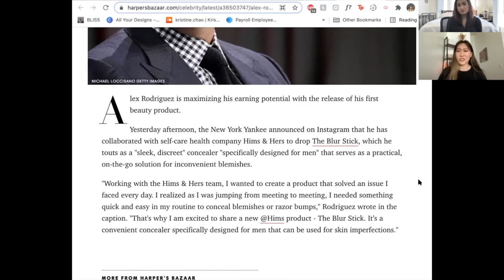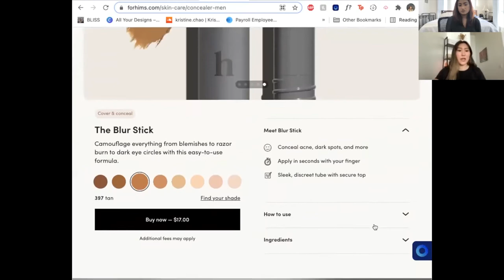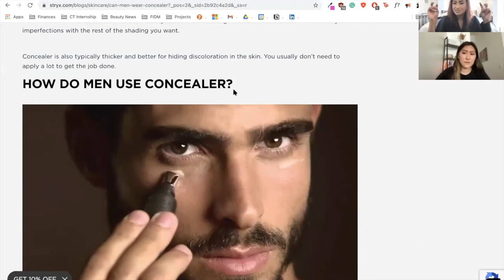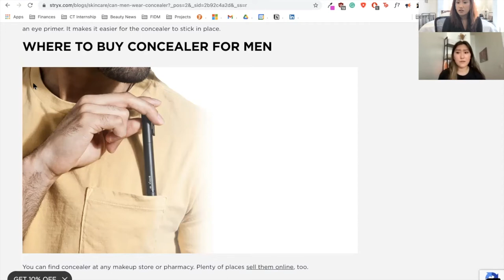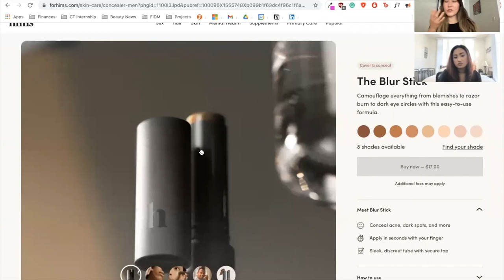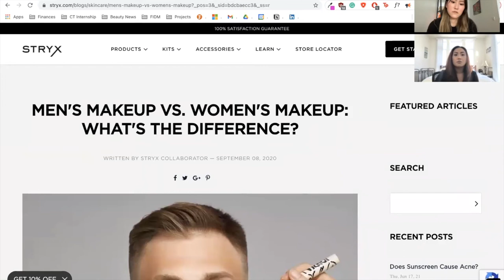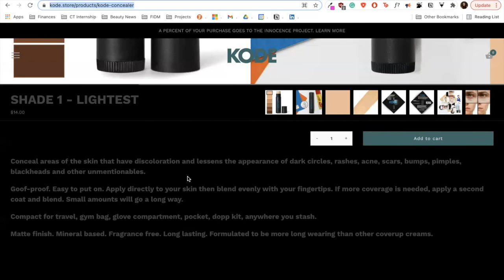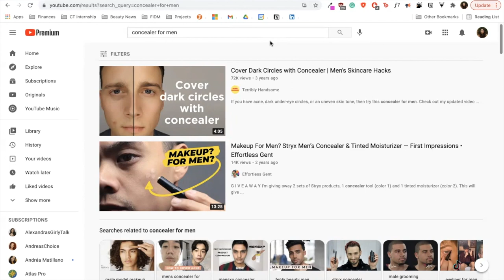Zillennial Beauty Perspective Episode 1: Men's Grooming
In the first episode of the Zillenial Beauty Perspective, Kristine Chao and Amulya Deva share their thoughts on the men's cosmetic industry. They discuss popular men's concealer brands like Hims by A-Rod and Stryx, how brands are currently marketing color cosmetics to men, and the future of the men's grooming industry.

What are your thoughts? Do you think we'll be seeing more gender-neutral branding in color cosmetics? Do you think the color cosmetics industry for men is going to continue to grow? How do you think the public perception of makeup on men will change in the future?

❋ Timestamps ❋
- 0:19 Introduction
- 3:23 Men's Grooming
- 3:43 Harpers Bazaar, Alex Rodriguez Makes Beauty Industry Debut With Launch of a Men's Concealer
- 6:48 Diving Into Hims Blur Stick
- 7:45 Difference In Marketing Concealer For Gender
- 11:29 Competitors & Other Brands Selling Concealer for Men
- 12:00 How Marketing Plays a Role in Consumer Purchases
- 14:00 Representation in the Beauty Industry
- 15:00 Different Kinds of Male Beauty Consumers
- 17:56 Stereotypes of Men in the Beauty Industry
- 19:30 Do we need a men's concealer?
- 20:48 Differentiation in Men's Concealer
- 22:15 Rise of Male Influencers & Effect on Beauty Industry
- 24:33 Final Thoughts & Closing